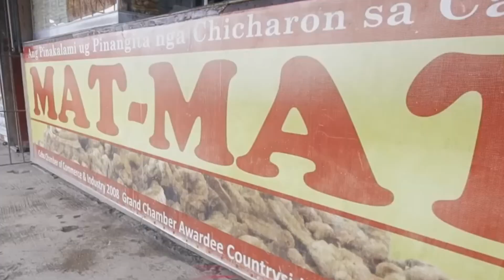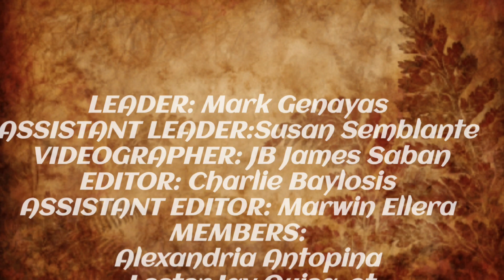Documentary/vlog "BARANGAY OCAÑA" RPH project BSA 1-D.